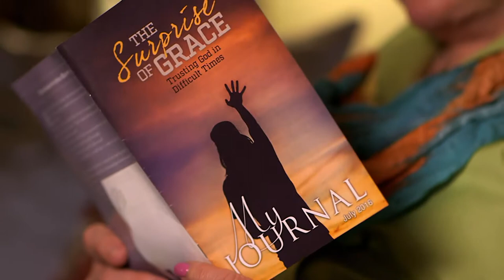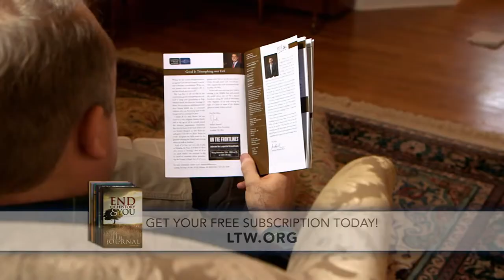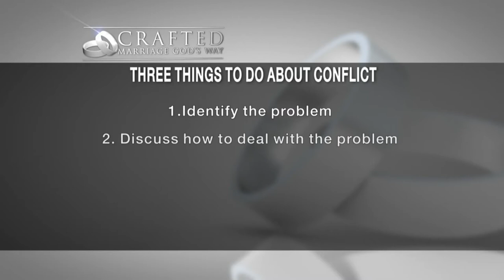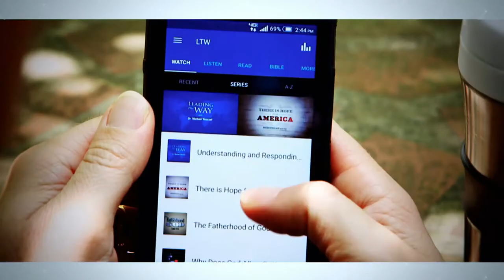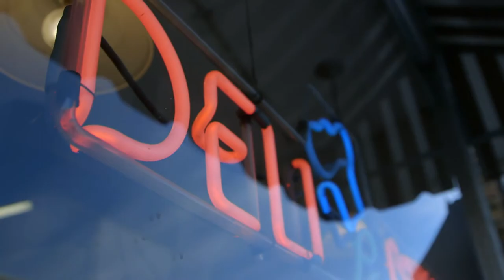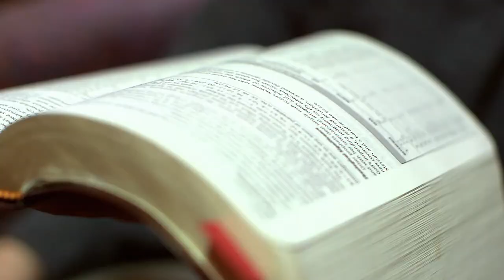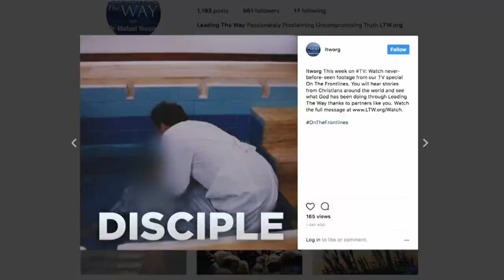Crafted: Marriage God's Way: Conversation | Dr. Michael Youssef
Dr. Michael Youssef delivers the concluding message of the three-part series on "Crafted: Marriage God's Way." In this powerful sermon, he emphasizes the importance of conversation in marriage, rooted in biblical wisdom. Learn why he prefers the term "conversation" over "communication" and discover three potential conversation killers: calendar, children, and conflict.

00:00:00 - Conversing in Marriage
00:03:10 - The Power of Conversation in Marriage
00:06:05 - The Importance of Unhurried Time and Conversation
00:09:12 - Finding Balance as Parents
00:12:38 - Building Communication in Marriage
00:16:32 - The Importance of Conflict in Marriage
00:19:38 - The Power of Praying Together
00:22:45 - God's Love and Comfort
00:25:16 - Serving and Caring for My Parents
00:27:52 - Helping the Persecuted

🙏 Take the 7-day Forgiveness Challenge: Practice daily forgiveness and prayer for your spouse to experience the transformative power of forgiveness.

🌍 Global Impact:
Hear testimonies of God at work around the globe when you visit our Join us in our mission to passionately proclaim uncompromising truth.

🙏 Support:
Your faithful support through prayers and gifts enables us to passionately proclaim uncompromising truth. Consider making a generous contribution today.